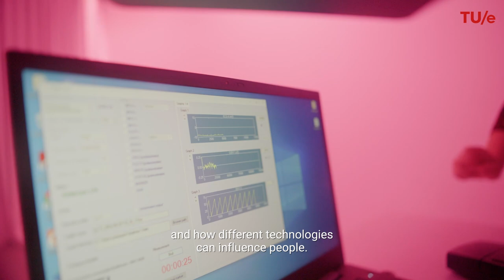The TU/e Bachelor Psychology & Technology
Watch a short introduction video about the Bachelor's program in Psychology & Technology (PT) at TU/e here. Technology is an essential part of our daily lives, from online shopping to using robot vacuum cleaners and smart lighting. However, it is too important to be left solely to technologists.

The Psychology & Technology program focuses on the impact of technology on people and how psychological knowledge can be used to make technology work for the benefit of humans. Additionally, students learn how to design new technological applications using psychology.

Examples include robots that assist with household tasks, technology for affection from a distance, smart lighting that promotes health, avatars that help with energy conservation, intelligent street lighting, and showers that reduce water consumption.

Want to learn more about this program? Create a MyStart@TU/e account to receive automatic emails about upcoming activities, or watch an extensive program video after logging in.

Bekijk hier een korte opleidingsvideo over de Bachelor Psychology &Technology (PT) op de TU/e. Technologie is een belangrijk onderdeel van ons dagelijks leven. Denk bijvoorbeeld aan online shoppen, het gebruik van robotstofzuigers en slimme verlichting. Het is echter te belangrijk om alleen aan technologen over te laten. De studie Psychology & Technology richt zich op de invloed van technologie op mensen en hoe psychologische kennis kan worden gebruikt om technologie ten dienste van de mens te laten werken.

Bovendien leert de student hoe nieuwe technologische toepassingen kunnen worden ontworpen met behulp van psychologie. Denk hierbij aan robots die helpen bij huishoudelijke taken, technologie voor affectie op afstand, slimme verlichting die de gezondheid bevordert, avatars die helpen bij energiebesparing, intelligente straatverlichting en douches die het waterverbruik verminderen.

Meer weten over deze studie? Maak een MyStart@TU/e account aan en ontvang automatisch e-mails wanneer er nieuwe activiteiten gepland staan of bekijk achter je login een uitgebreide opleidingsvideo.

(55824)